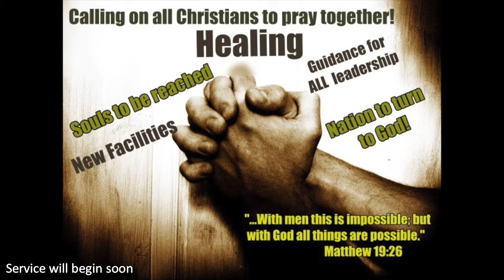Let me tell you about my Jesus!